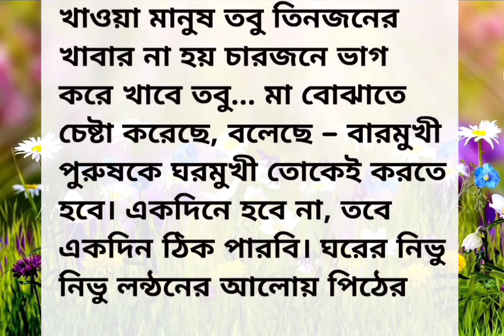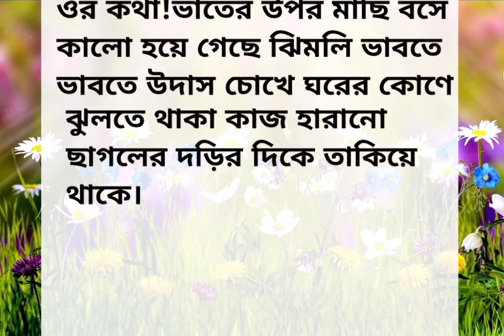আজকের গল্প "যখন বাঁধন আলগা হয়" | বাংলা গল্প | hearttouching story | bengali story